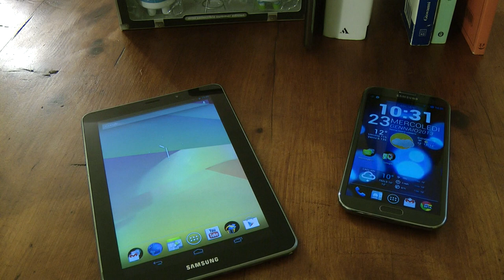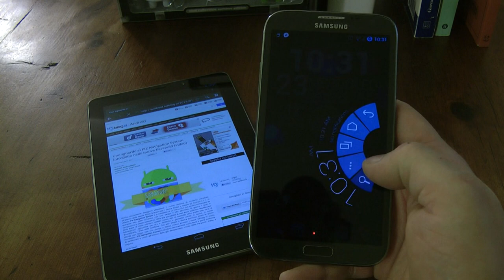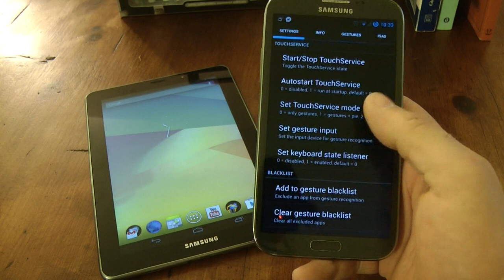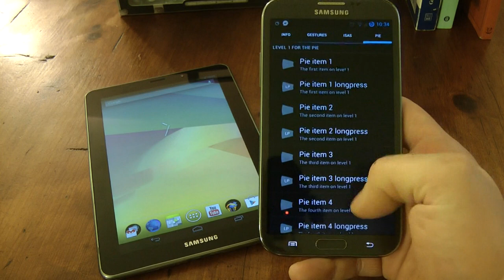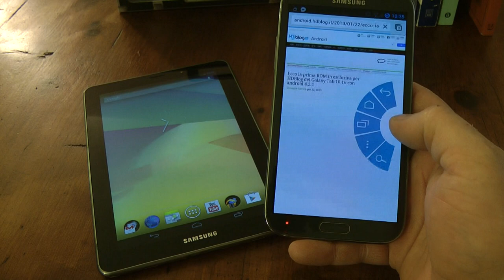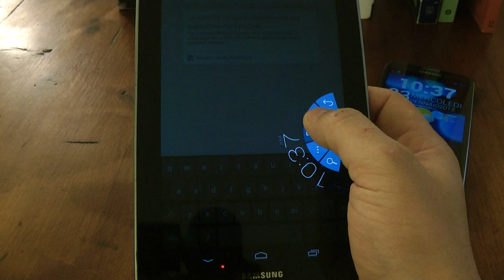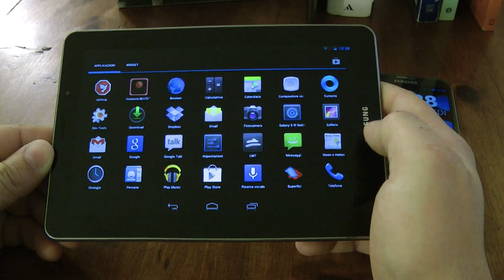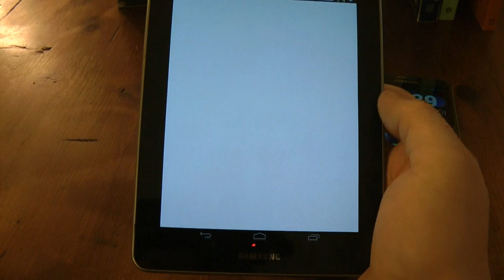LMT Launcher test su Galaxy note 2 by HDblog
Ottimo launcher smartphone grandi o tablet per utilizzo con una sola mano.